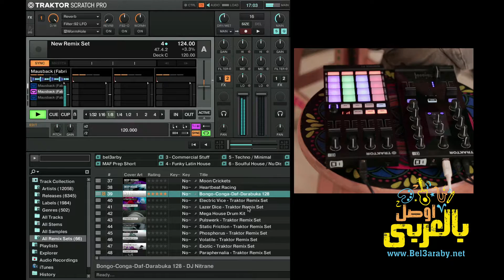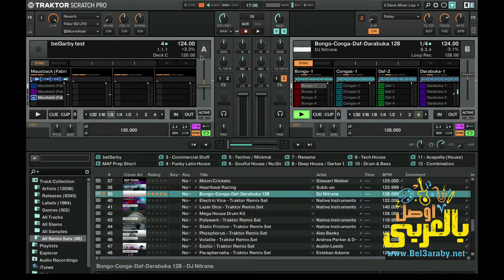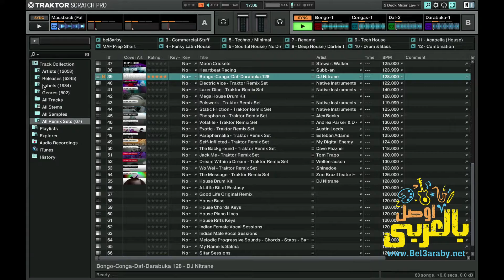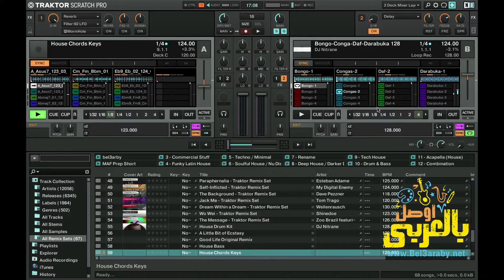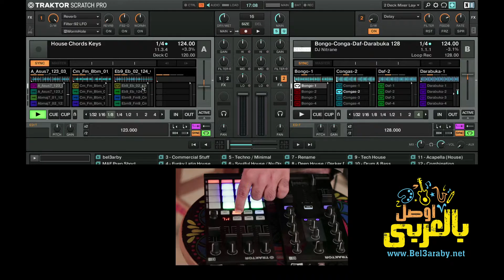درس الكترونيك مع أمير فرج | شرح Traktor Remix Deck ج2 (مبتدئ/متوسط) | Amir Farag Electronic Lesson